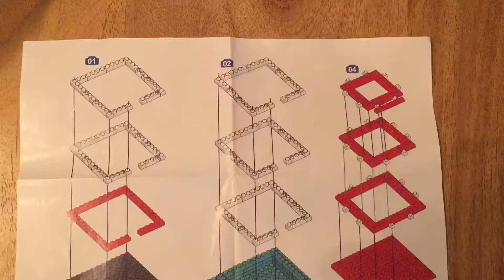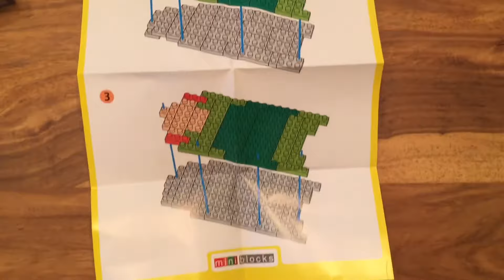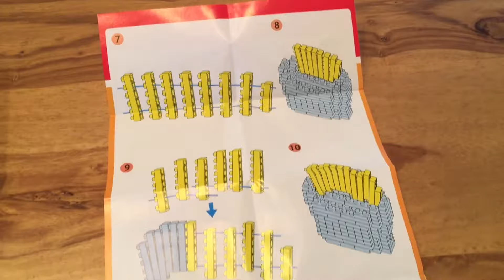DIY McDonald Nanoblock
mini McDonald#nanoblock#